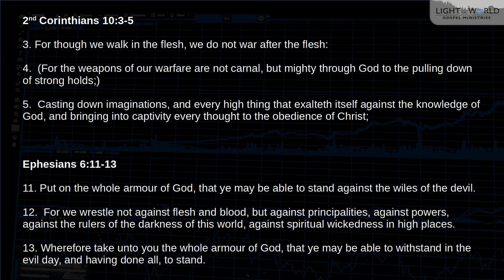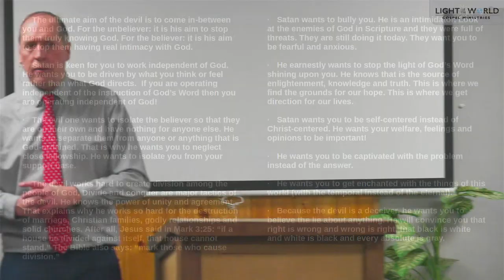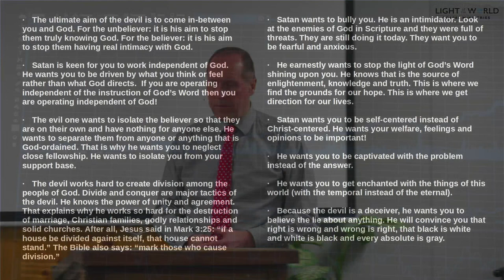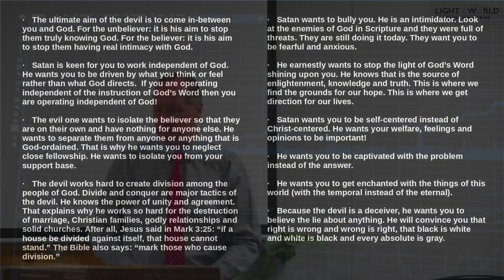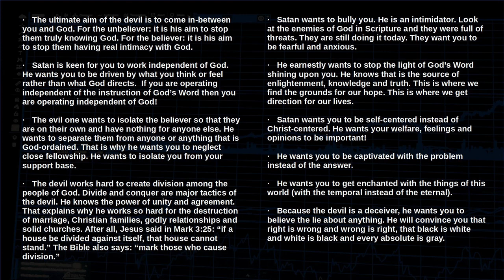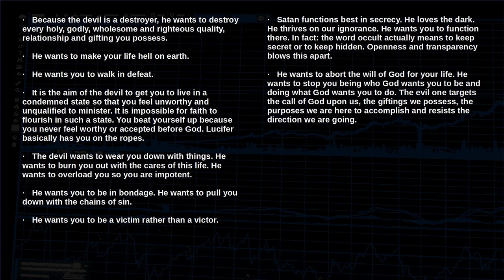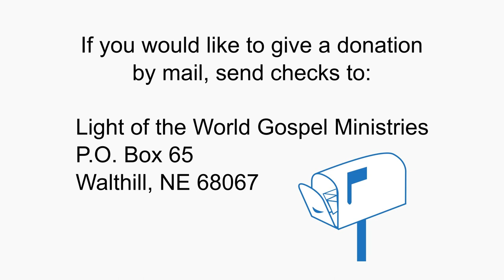"It is Time for an Intelligence Briefing" - Part 2 - Pastor Paul Malcomson - 3/12/23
2nd Corinthians 10:3-5 & Ephesians 6:11-13